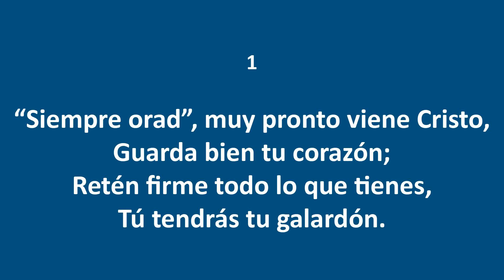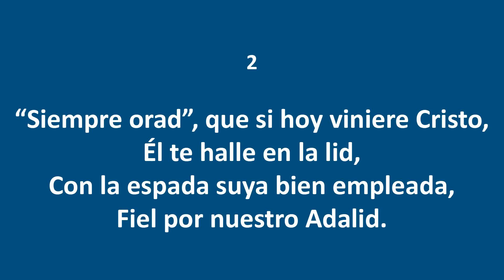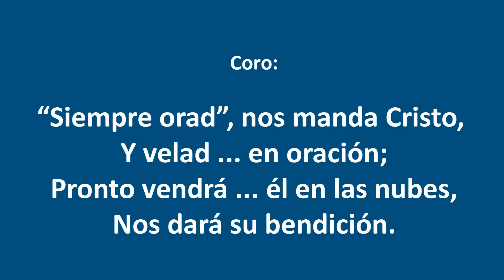Himnos de Gloria Nº 137 - Siempre orad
Cantante: Leonora
Arreglo: David Paiva